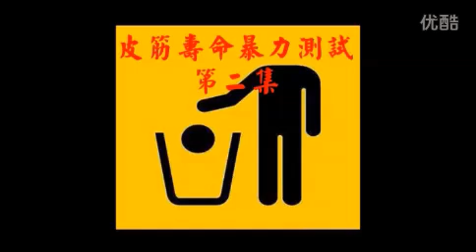DANKUNG PRECISE band life tests: I love torturing slingshot band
"Torture test" on PRECISE slingshot band